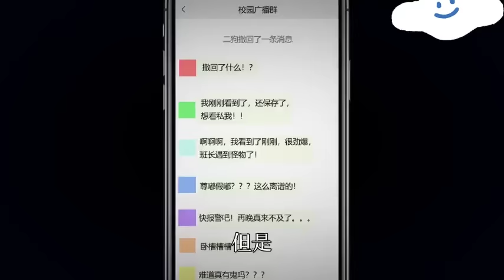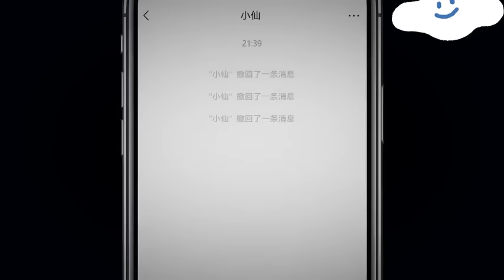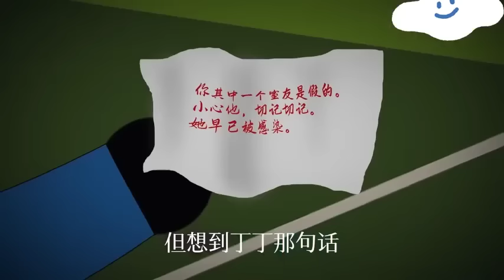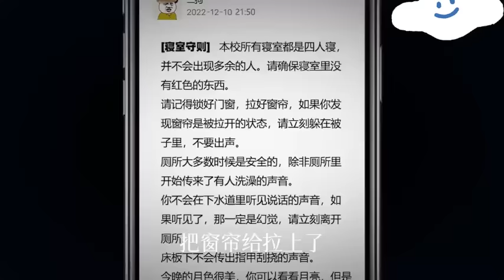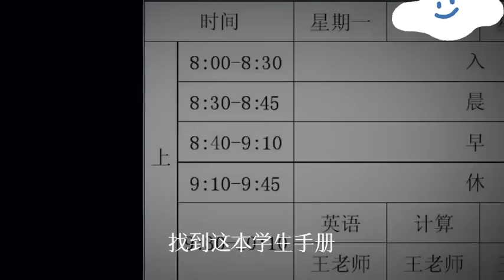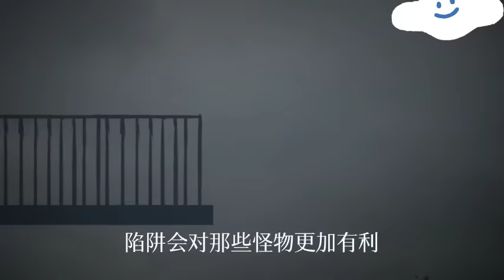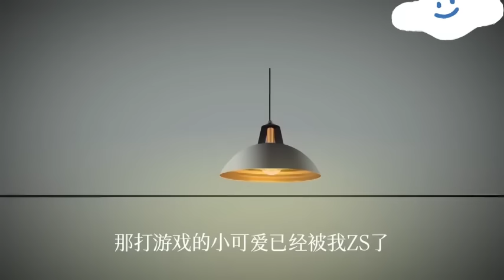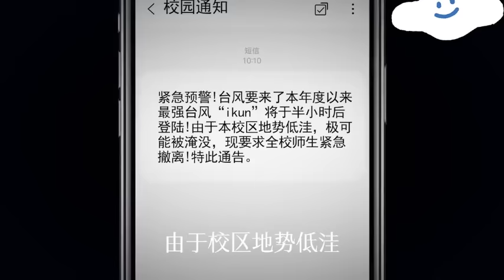【合集】一口气看完，诡异寝室长篇怪谈，整个寝室陷入危机！【舔狗仙人】